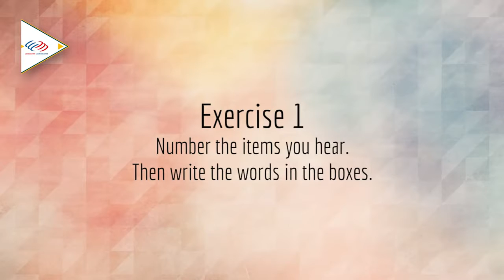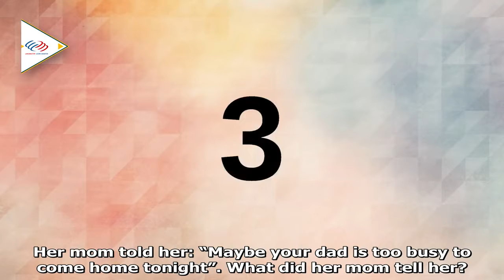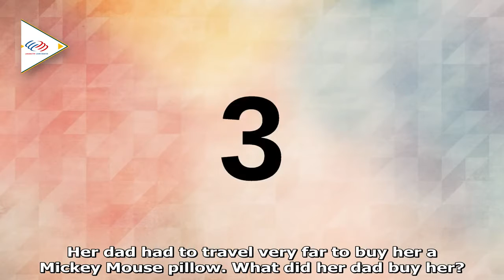Ngữ âm căn bản cho người bắt đầu Bài 9